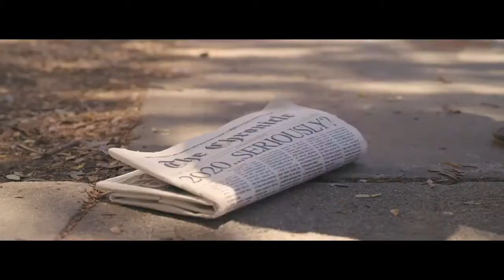Coors - What a Beautiful Day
A fun sand silly Covid time ad for a Covid time contest.